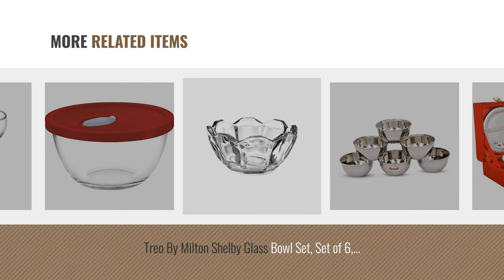Top 10 Dessert Bowls [2018]: Artistic Handicrafts Brass Bowl, Spoon & Tray Set, 5 Piece, Silver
Top 10 Dessert Bowls [2018]

Artistic Handicrafts Brass Bowl, Spoon & Tray Set, 5 Piece, Silver by ARTISTIC HANDICRAFTS

Treo Mixing Bowl Set with Lid, 3Pcs (1.5 Ltr, 1 Ltr, 0.5 Ltr) by Treo

ME&YOU Dhanteras Gift Item;ME&YOU Gold & Silver Plated Brass Bowl,Spoon & Tray Set of 5 by ME&YOU

Shubham Steel Bowl 6 Pcs Set 9Cm Small - M Vatti S10 by Shubham

TOTAM 6 Ice Cream Cone Shape Bowl with 6 Spoons - Assorted Colors - BPA Free Plastic by TOTAM

Treo By Milton Shelby Glass Bowl Set, Set of 6, Transparent by Treo By Milton

Treo Mixing Bowl Set with Lid (1 Ltr_Assorted_2 Pcs) by Treo